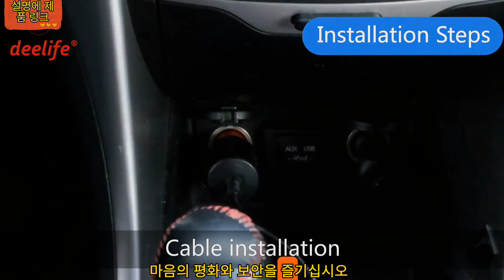Deelife 대시 캠 자동차 DVR 카메라 대시캠 비디오 레코더 블랙 박스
여기에서 구매
여기에서 구매
여기에서 구매

이 리뷰에서는 deelife 대시 캠 자동차 dvr(디지털 비디오 레코더)로 차량 안전 및 문서화의 세계를 탐구합니다. 여행을 기록하고 사고 발생 시 증거를 제공하도록 설계된 이 혁신적인 장치는 운전 경험과 마음의 평화를 향상시키는 다양한 기능을 제공합니다.

고품질 비디오 녹화:
deelife 대시 캠 자동차 dvr은 여행의 고품질 비디오 영상을 캡처하여 보험 청구 및 법적 문제를 포함하여 다양한 목적으로 사용할 수 있는 명확하고 상세한 녹화를 보장합니다.

사고 증거:
사고의 불행한 사건에서 대시 캠 자동차 dvr은 신뢰할 수 있는 목격자 역할을 합니다. 기록된 영상은 보험금 청구 시 과실을 판단하고 공정한 보상을 보장하기 위한 증거로 사용될 수 있습니다.

쉬운 설치:
deelife 대시 캠 자동차 dvr을 설치하는 것은 간단하며 대부분의 모델은 장치를 앞 유리에 부착하기 위한 간단한 흡입 컵 또는 접착식 마운트를 제공합니다. 포함된 설명서와 액세서리로 설치 과정이 번거롭지 않습니다.

루프 녹음:
루프 녹화는 대시 캠 자동차 dvr의 핵심 기능입니다. 가장 오래된 영상을 최신 녹화로 자동 덮어쓰기하여 메모리 카드의 공간이 부족하지 않도록 합니다. 이 기능은 여행 중에 연속적이고 중단 없는 기록을 보장합니다.

나이트 비전 기능:
첨단 기술을 갖춘 deelife 대시 캠 자동차 dvr은 종종 야간 투시 기능을 제공합니다. 이를 통해 카메라는 저조도 조건에서도 선명하고 상세한 영상을 캡처하여 24시간 내내 카메라의 효율성을 향상시킵니다.

g-센서 및 충격 감지:
많은 모델에는 갑작스러운 충격이나 충돌을 감지하는 내장형 g-센서가 함께 제공됩니다. 사고 발생 시 g-센서가 녹화된 영상을 자동으로 잠가 덮어쓰지 않도록 하여 중요한 증거물을 보존합니다.

사용자 친화적인 컨트롤:
대시 캠 자동차 dvr의 컨트롤 탐색은 직관적인 버튼과 이해하기 쉬운 설정으로 사용자 친화적입니다. 대부분의 모델은 사용자 친화적인 인터페이스와 간단한 메뉴 탐색을 제공합니다.

컴팩트한 디자인:
대시 캠 자동차 dvr은 운전하는 동안 시야를 방해하지 않는 작고 신중한 디자인을 갖추고 있습니다. 미니멀한 외관으로 차량 내부와 완벽하게 조화를 이룹니다.

결론:
deelife dash cam car dvr은 안전을 보장하고 여행을 문서화하는 데 매우 유용한 도구입니다. 고화질 영상 녹화, 사고 증거 수집, 간편한 설치, 루프 녹화, 나이트 비전 기능, g-센서 충격 감지, 사용자 친화적인 컨트롤, 컴팩트한 디자인으로 모든 차량에 필수적인 추가 기능입니다. deelife 대시 캠 자동차 dvr에 투자하여 중요한 순간을 포착하는 신뢰할 수 있는 목격자가 있다는 것을 알고 이동 중에 마음의 평화와 보안을 즐기십시오. 기술의 힘을 받아들이고 deelife 대시 캠 차량용 dvr을 차량의 안전 툴킷의 필수 부분으로 만들어 안전을 우선시하여 항상 어떤 상황에 대비할 수 있도록 합니다.